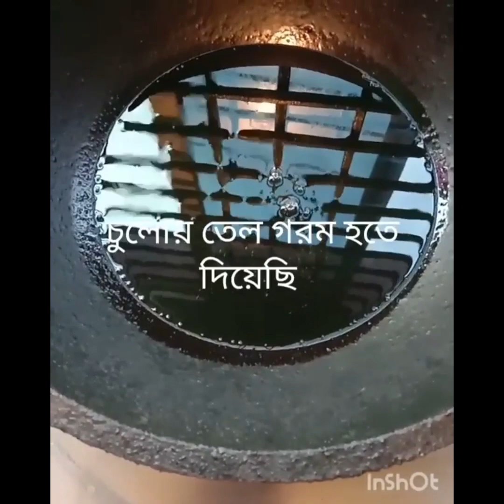ঘরে থাকা অল্প কিছু দিয়ে পুদিনাপাতা পাকোড়া তৈরি, bora recipe#cooking#cookingshow#foodi#fastfood#its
Ontu's vlog, egg recipe, fast-food, breakfast,like,homemade, vegetarian, foodvlog,ডালের বড়া,পুদিনাপাতা বড়া, vegetable, cook,বিকেলের নাস্তা, টিফিন স্কুলের